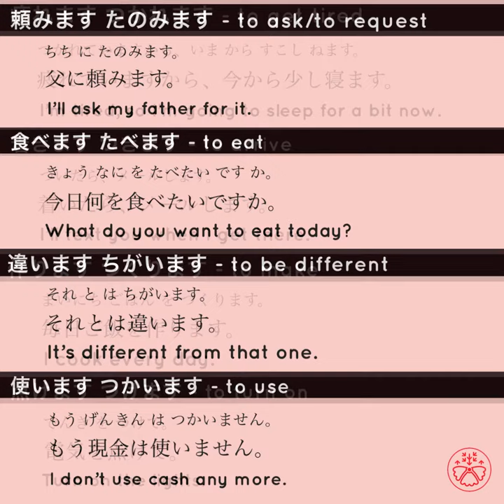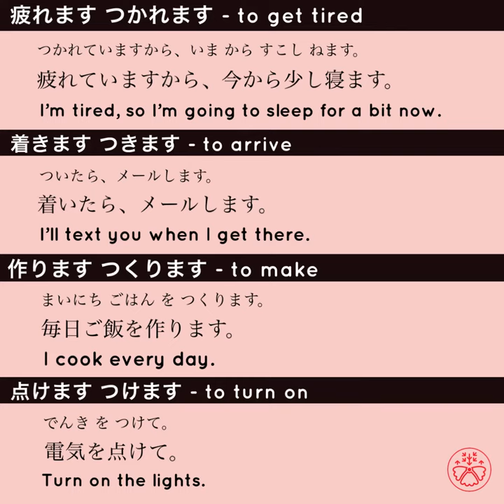JLPT N5 Verb 57-64/107 (N5: Beginner/Elementary)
JLPT N5 Vocabulary is made to remember new words systematically and learn how to use them in context.

Each video is about 1 minute with 8 words from the vocabulary list. Each word comes with an example sentence to give you context so you don't have to remember only words endlessly. You'll learn a new word and be able to use it straight away.

Normal Use
1. Play this video.
2. Look at the words and repeat what you heard.
3. Check the correct meanings.
4. Look at each sentence and repeat what you heard.
5. Complete all the words and sentences in the video.
6. Come back to the video after 2-3 days to see how many you remember.

1. Play the video.
2. Repeat the sentence as you listen to it.
3. Complete all the words and sentences in the video.

1. Play the video.
2. Listen to the word and sentence without looking at it.
3. Write down what you hear/heard.
4. Compare it to the answer.
5. Complete all the words and sentences in the video.